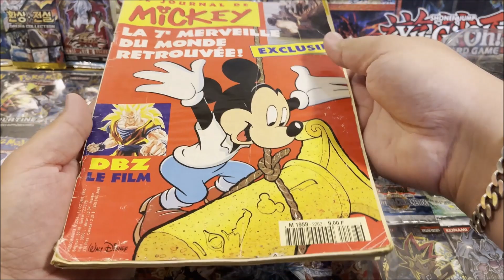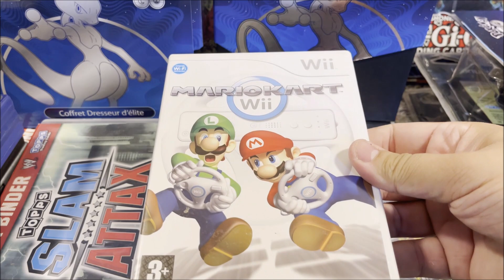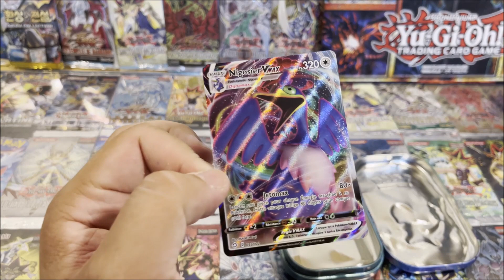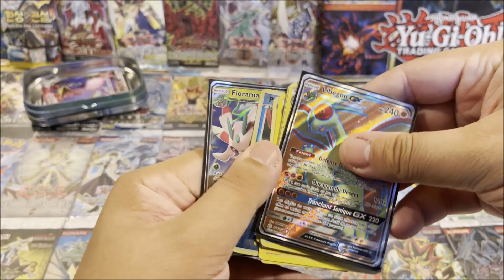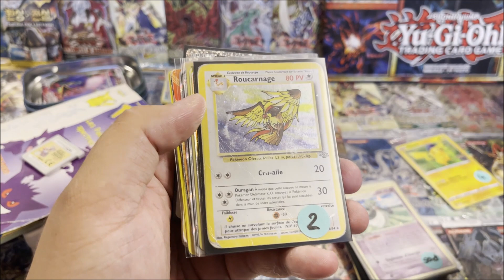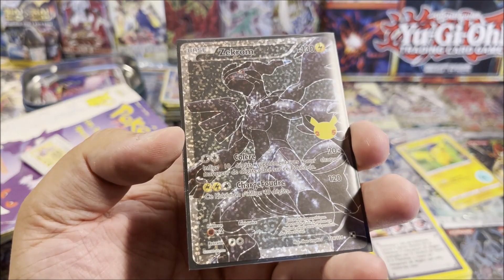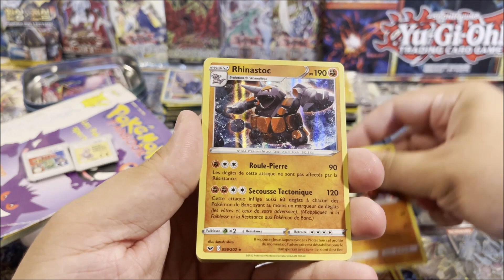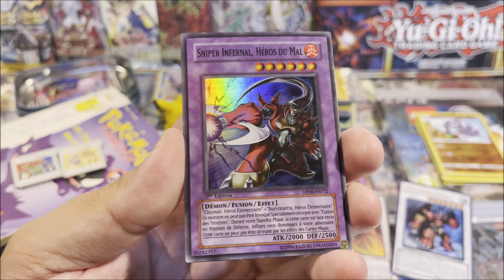ÉNORME VIDE GRENIER / BROCANTE 2022 POKEMON YU-GI-OH! JEUX VIDÉO | WIZARD , CARTES YGO , WII , ...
ÉNORME VIDE GRENIER / BROCANTE 2022 POKEMON YU-GI-OH! JEUX VIDÉO | WIZARD BLOC EX / XY / DP , CARTES YGO , WII PS2 , ... YUGIOH YU GI OH

Retour de la brocante du 21 😉

De Moltres ::)

Listing des musiques :

00 00 Markvard - Colors
03 12 Nekzlo - Moments
05 56 Oshova - Vast Chant
09 26 LiQWYD - Feel
12 47 Nekzlo - Island
15 08 LiQWYD - Glow
18 14 LiQWYD - Dance
21 11 Markvard - Push
23 56 BraveLion - Racoon Play
27 25 Nekzlo - Palm Shadows
29 50 DayFox - Light Palace
32 55 Arensky & Joan Ember - Solo Mode (ft. Xperiments)
36 13 Jens East & Myke - ROAR
39 34 Matt Dean - Brightside
45 51 Niwel - Black Blood
45 41 LiQWYD - Rose Sky
48 48 jlsmrl - Fantasy
52 36 Isolated - Innocence
56 05 Vlad Gluschenko - Time
59 20 Artegon - Let it be
01 01 52 Loik Bredolese - Keep
01 05 20 Tristan Lohengrin - The Golden